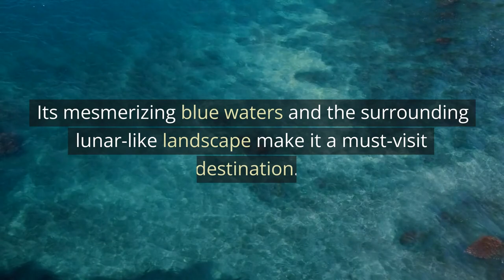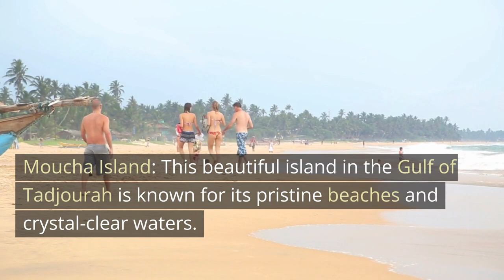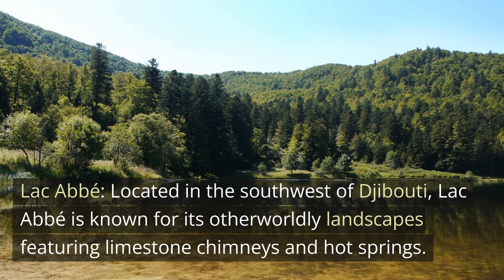Top 10 places to visit Djiboutij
Djibouti, located in the Horn of Africa, is a small but vibrant country known for its stunning landscapes and unique cultural heritage. Here are the top 10 places to visit in Djibouti.
Djibouti, on the Horn of Africa, is a mostly French- and Arabic-speaking country of dry shrublands, volcanic formations and Gulf of Aden beaches. It's home to one of the saltiest bodies of water in the world, the low-lying Lake Assal, in the Danakil Desert. The nomadic Afar people have settlements along Lake Abbe, a body of saltwater featuring chimneylike mineral formations.